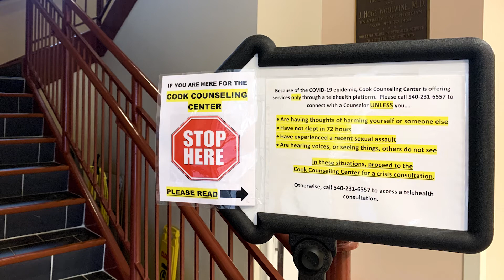Hokies Hunker Down Episode 6 - Health Care Providers